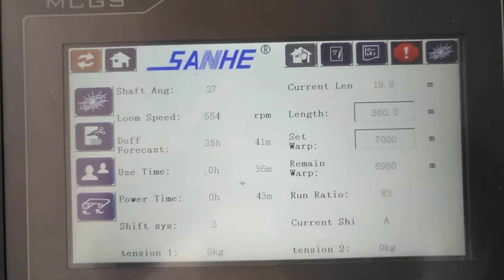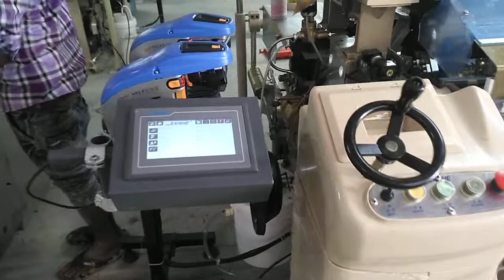4 March 2018